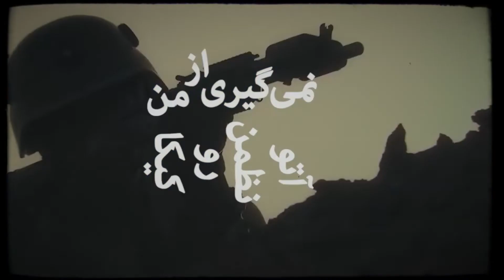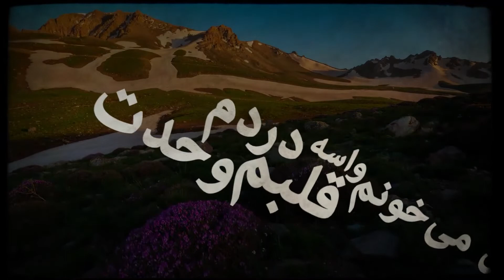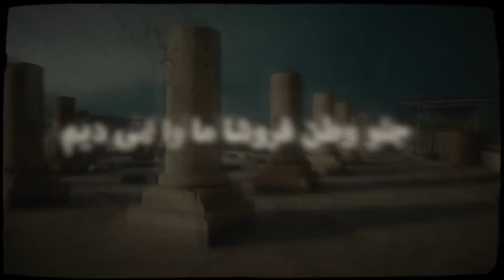ترانه رپ ایران زمین مدافعان حرم و وطن / موسیقی کنسرت آهنگ / قلعه فلک الافلاک خرم آباد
اسلام آریایی همین نژاد   نه مثل سگا مسیح علی نژاد